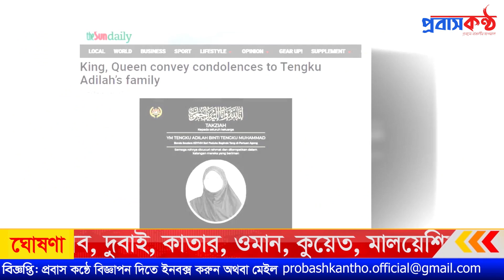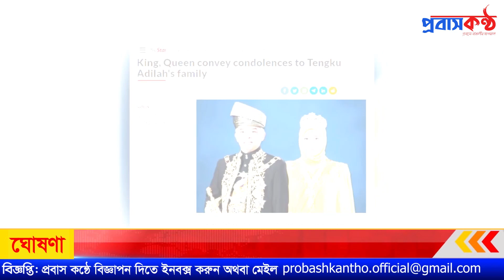আপন খালার চিরবিদায়ে শোক মালয়েশিয়ার রাজার! দোয়া চেয়েছেন সকলের।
সম্পাদক
প্রবাস কন্ঠ